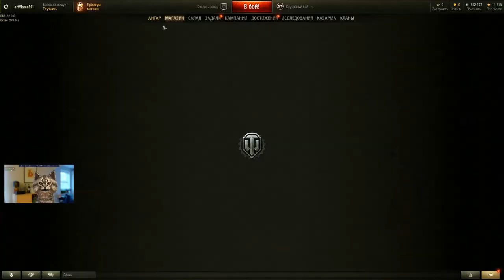Танк БТ-СВ. Черный рынок WOT 12 февраля. Аукцион.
Нравятся мои видео? Нашел полезную информацию? Хочешь поблагодарить автора?